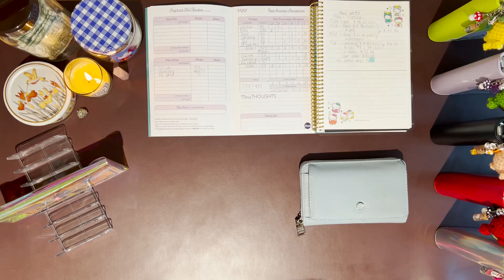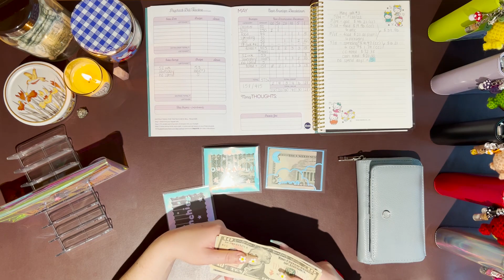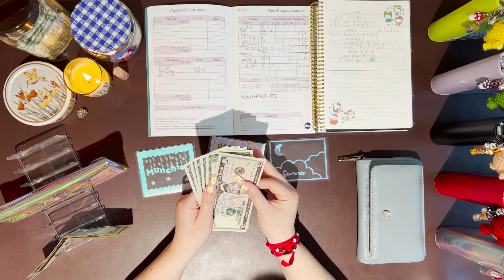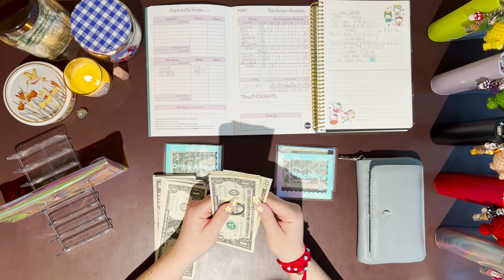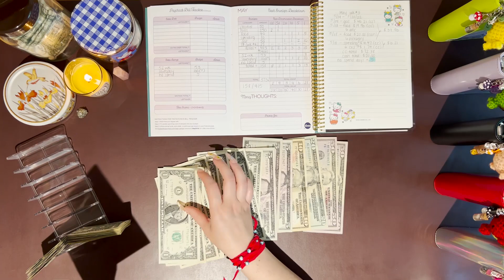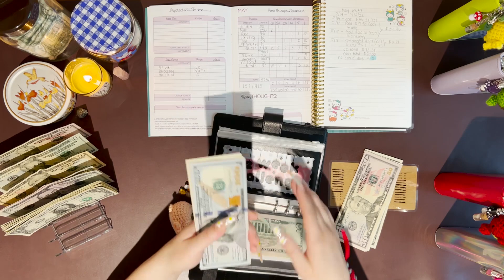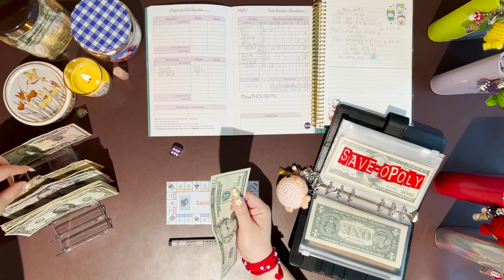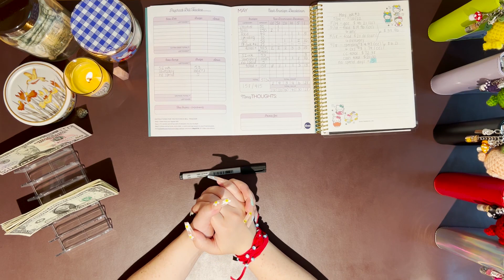🍒 cash stuffing savings challenges & weekly cash out 🍒 | may #3 2022 | low income | bummybudgets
Today we are doing a cash out/check in for May week #3. I will also be stuffing my savings challenges. Happy budgeting!

🍒 Kay's Wallet on Etsy
Mini Vinyl Cash Envelopes
Custom Vinyl Star Cash Envelope
52 Week Challenge Cash Envelope

🍒 Budgetwithtrisha on Etsy
Cloud vinyl cash envelope

🍒 MoonlightMeadowShop on Etsy
Dark Cottagecore Fairy Keychain

🍒 SouthernParagon on Etsy
Crochet Amigurumi Whale Keychains

🍒 MoonlightMoney on Etsy
A6 Zipper Envelopes